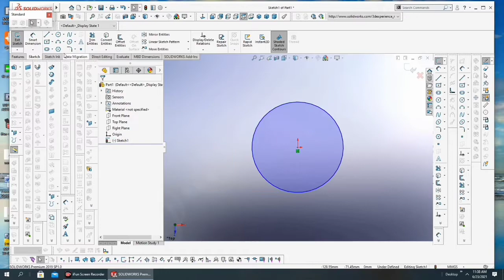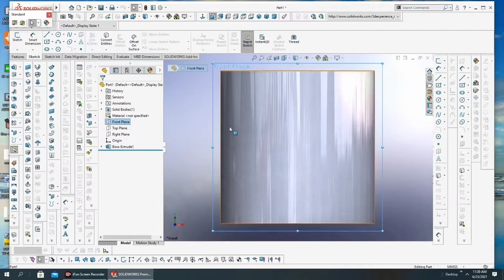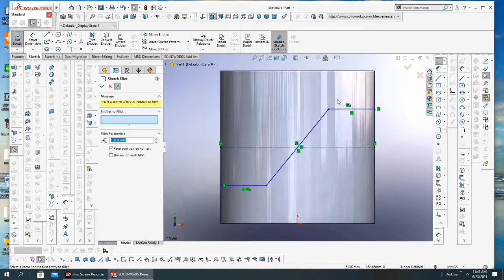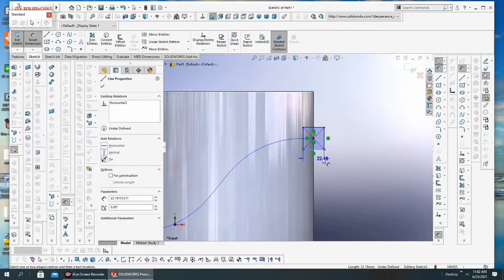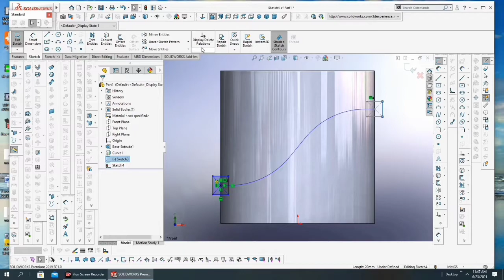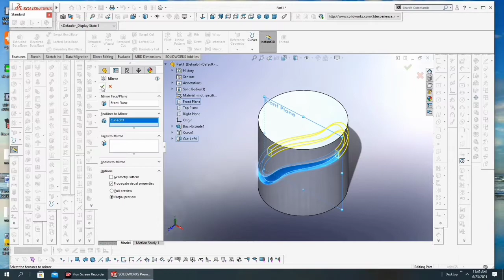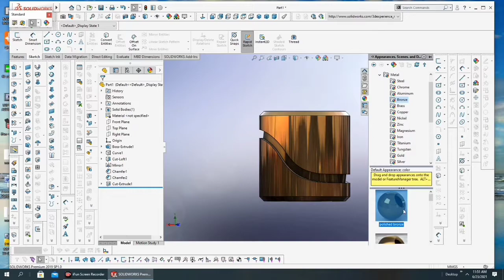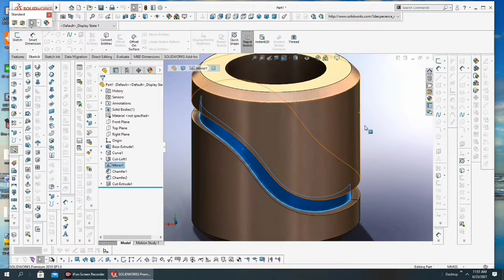PISTON CIRCULAR GROOVE IN SOLID WORKS.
In this Video you will learn PISTON CIRCULAR GROOVE in Solidworks . I hope you like this video, about 134videos on Auto cad and solidworks are running slowly, always stay with my channel, so that solid creation tutorial can always give good video gift .

# PISTON CIRCULAR GROOVE
# CIRCULAR GROOVE
FOLLOW ME-